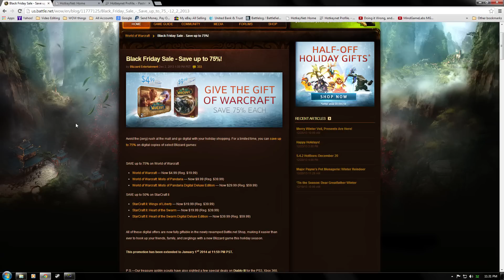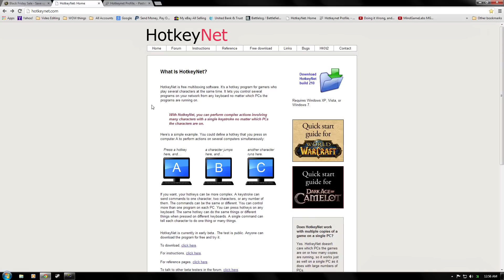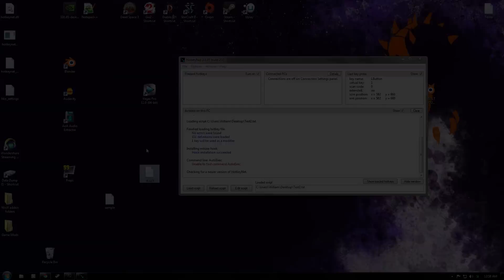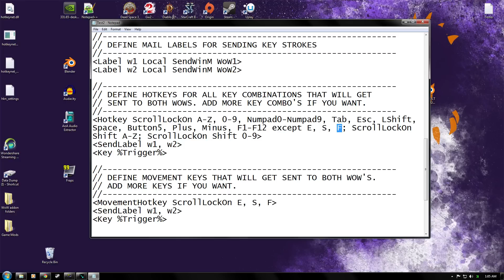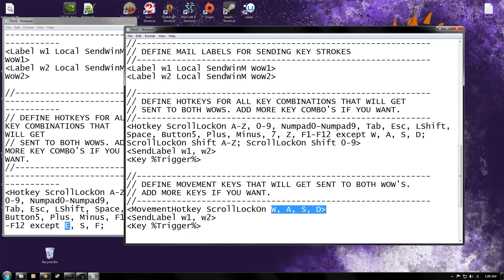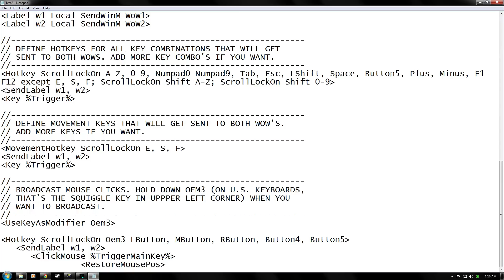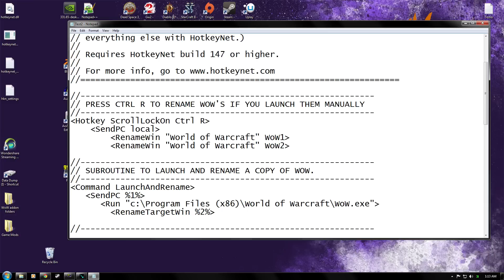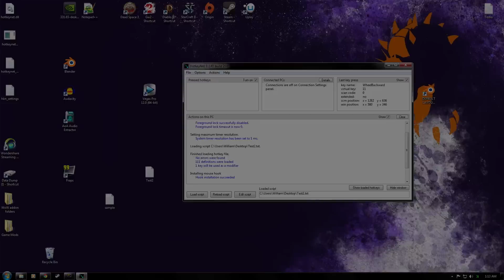WoW-MoP: Dual-boxing Tutorial with Hotkeynet while R-A-F'ing Yourself : Updated 11/16/2020 BFA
Programs that allow simultaneous keystrokes across multiple accounts are now against the ToS which after warnings if you continue to use will Lead to Account Action or Bans. ( More info below )

Having multiple accounts and playing on them at the same time is NOT. Having multiple accounts open at once is not multiboxing. It is also not a bannable offense.

Sorry all for the bad news Thanks for the support on the video tho!

Hey all! My 1st video went well so I'm back with a few new shinny programs to make another leveling guide but this time from 1-85 with using a few tricks.

This video is mainly a guide on how to Dual Box WoW with a FREE program called Hotkeynet with the Recruit a Friend you send yourself.

Free Dual-boxing program

Hotkeynet Profile

* Select All, Copy and Paste Lines into Blank Notepad then save to desktop.

Dual-Boxing Macros

* Youtube descriptions won't allow some macros go here to Copy/Paste them.

WoW addons used in video.